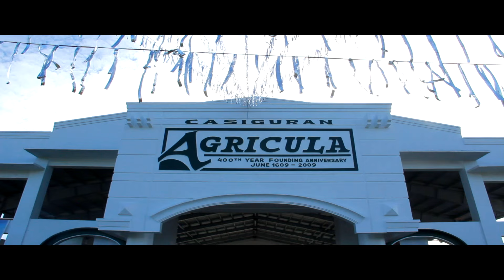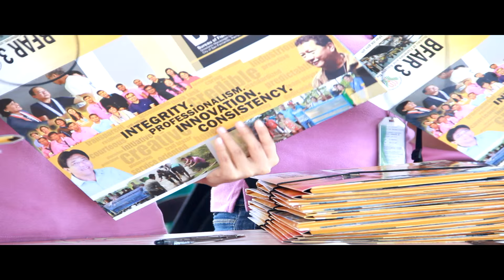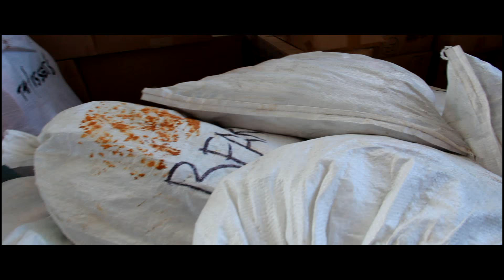Fisherfolk Field Day at Casiguran, Aurora